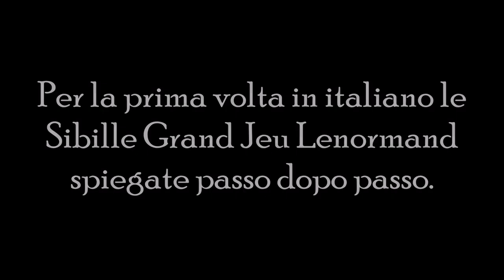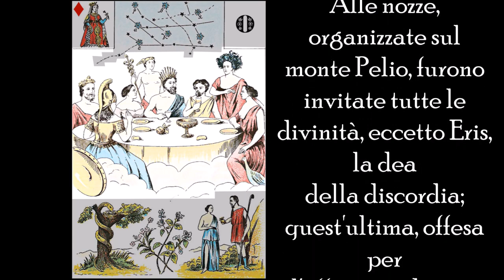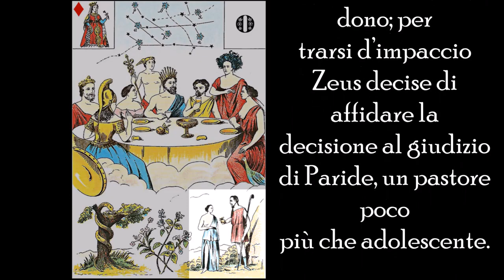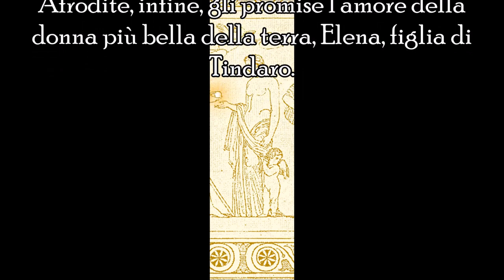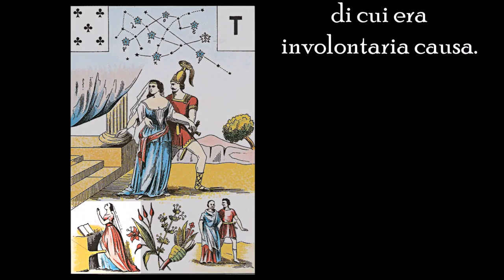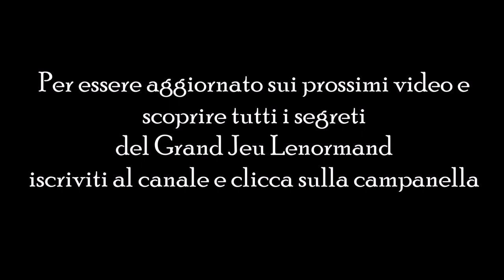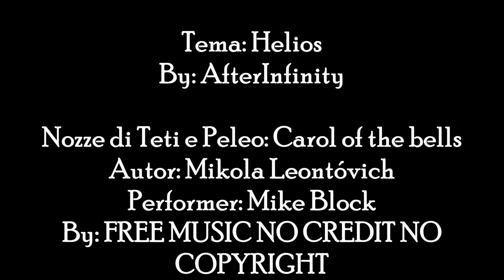Grand Jeu Lenormand, la Guerra di Troia Parte 2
Il Grand Jeu Lenormand è chiamato anche Oracolo Astro mitologico perché contiene, molti simboli e allusioni agli astri e alla mitologia.
Le carte possono essere suddivide in cinque grandi gruppi più un gruppo nascosto. Ciascuna categoria è allegoria di uno dei grandi temi delle vita umana e si prefigge di spiegare il passato e il presente del consultante e di dargli suggerimenti sul futuro usando le gesta degli Dei e degli Eroi come monito.
Il secondo gruppo di carte del Grand Jeu Lenormand è La Guerra di Troia del quale vi parlerò in quattro lezioni.
La Guerra di Troia, è il secondo gruppo di carte del mazzo Grand Jeu Lenormand, è formato da nove lame.
Regina di Quadri, Cinque di Fiori, Due di Picche, Fante di Quadri, Nove di Picche, Sei di Fiori, Otto di Picche.
Questo gruppo di carte rappresenta i soprusi, le difficoltà e le lotte che ciascuno di noi si trova ad affrontare nella vita.
Oggi conosceremo le carte riguardanti gli antefatti che hanno scatenato la guerra, il giudizio di Paride e il rapimento di Elena.
Le carte che ci mostrano questi episodi sono la Regina di Quadri, e il Cinque di Fiori.
Spero che queste informazioni saranno utili, come sempre, vi invito a commentare il video e a farmi sapere cosa ne pensate.

Crediti:
Immagini: le immagini delle carte sono frutto del mio lavoro e della mia elaborazione; Anche le altre immagini sono di mia creazione a partire da immagini di dominio pubblico o senza limiti di copyright.
Testo: il testo è una mia originale elaborazione.

Crediti musicali
Le musiche usate per il video sono prese da diversi canali Youtube che pubblicano musiche libere da copyright, di seguito i link ai canali che uso di più, nel caso abbia dimenticato qualcuno scrivetemi all’indirizzo email e sarò lieta di inserirvi tra i crediti.